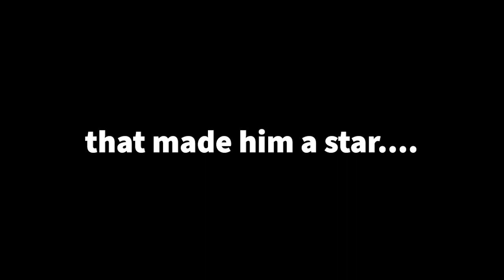'A Piano Story That Will Touch Your Heart': Armless Pianist Liu Wei's long journey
Losing his arms in a horrific accident at just 10 years old, he first encountered the piano at the age of 19 - and resolved to pursue the dream of music.

Only 4 years later, he finally felt ready to test himself in front of an entire nation.

This is the long, lonely and inspirational journey of China's first ever Got Talent Grand Champion - armless pianist Liu Wei.

...But what happened a decade after the performance that made him a star?